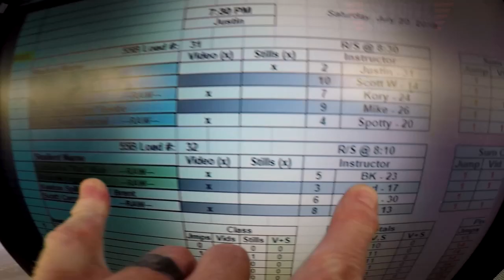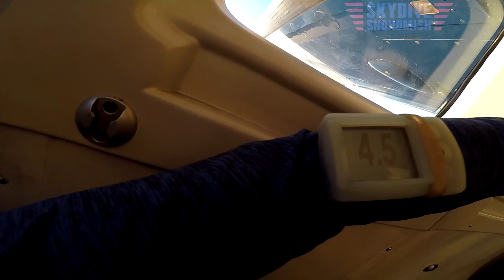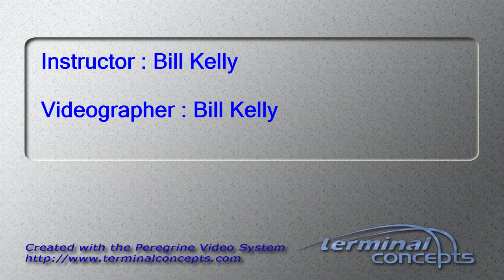Katherine Ray's Tandem skydive!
Katherine Ray's tandem skydive at Skydive Snohomish!